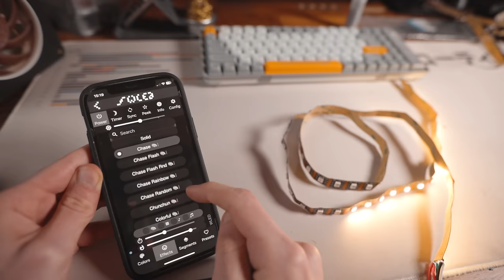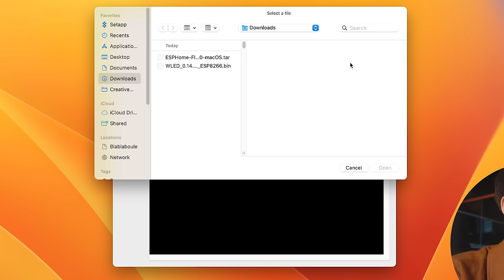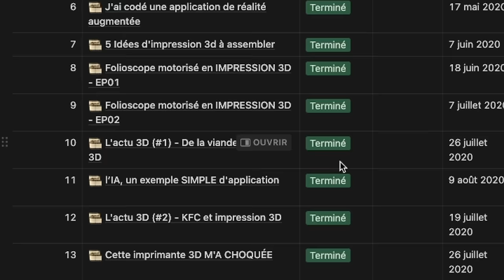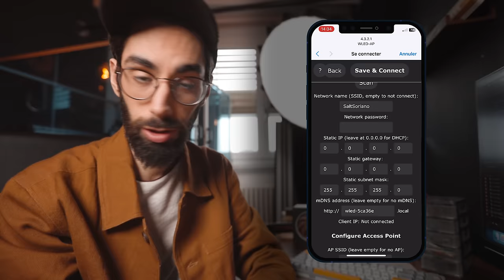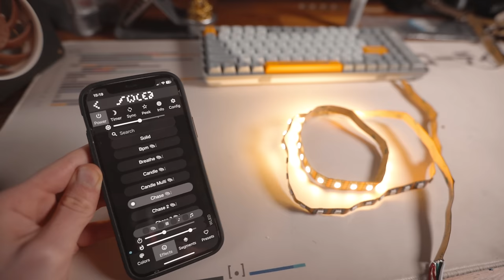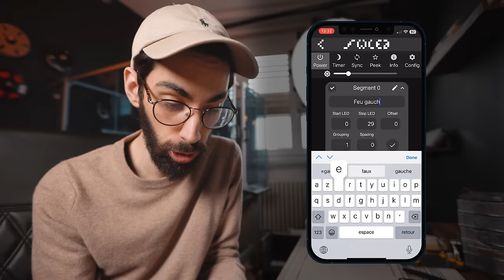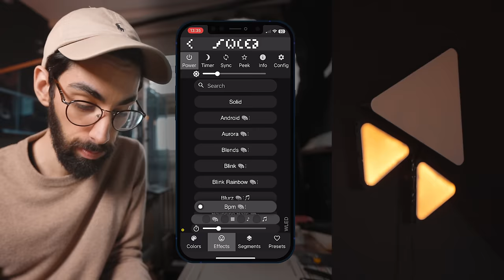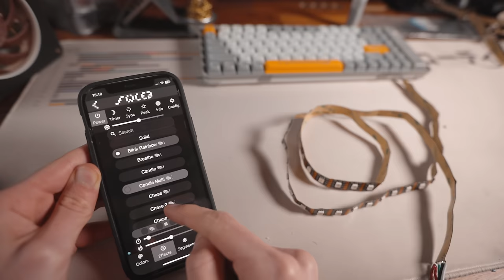Fabriquer des lampes connectées en 10 min !! (Tuto WLED 2023)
Attention, Appli qui devient indispensable une fois qu’on l’a essayé 😉

Bandeau LED (100 led/m)
ESP (D1 mini)
Connecteur DC
Convertisseur DC-DC
Cable pour souder
Colle forte
Pistolet à colle

00:00 Intro
00:20 Installation WLED
03:18 Branchement du bandeau led
04:13 Application WLED
06:52 Projet exemple: Nanoleaf
10:07 WLED sur Home Assistant
11:05 Conclusion